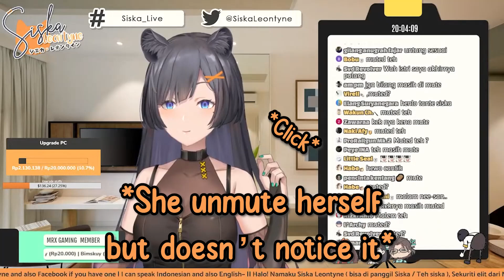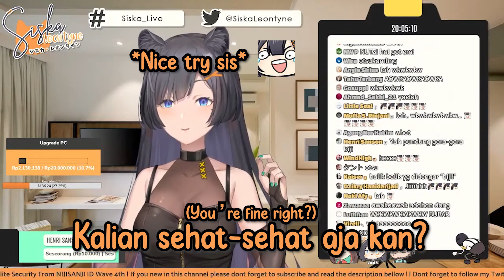Professional Streamer btw [Siska Leontyne / NIJISANJI ID]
Akhirnya teteh Siska bener-bener balik stream setelah sekian lama sakit, tapi entah kenapa bahasannya pasti nyeleneh xDDDD

Maaf ya kalau editannya seadanya, bener-bener baru belajar aku ehe (づ ◕‿◕ )づ